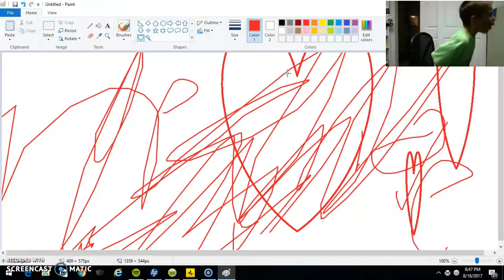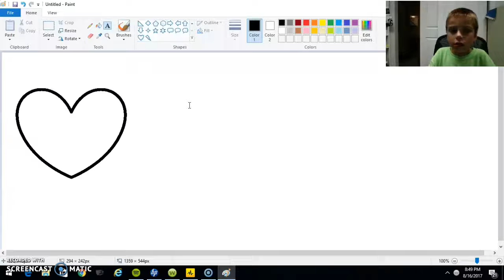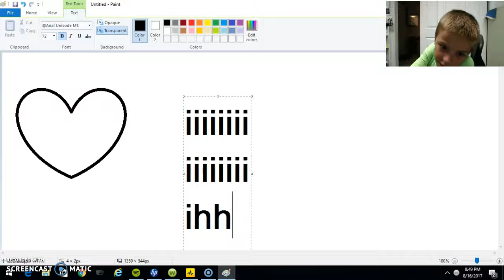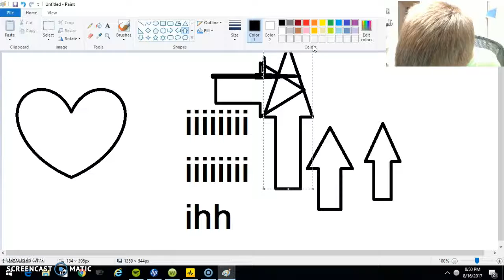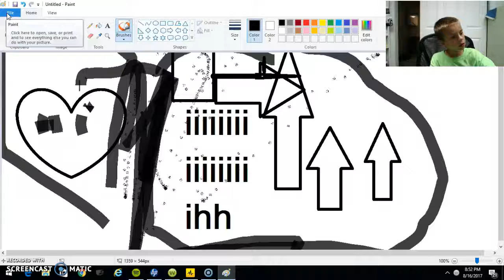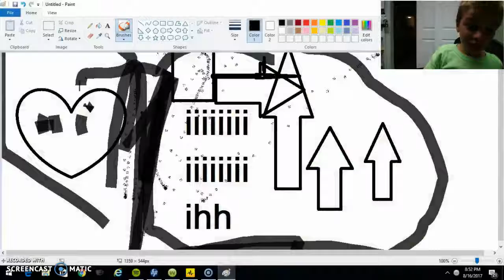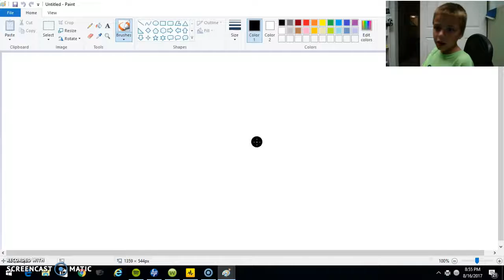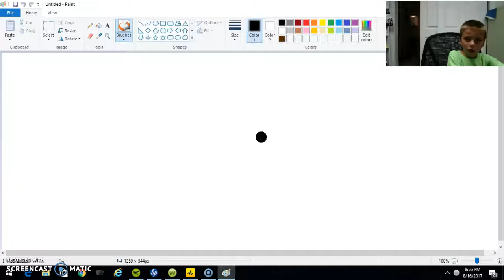making random prints